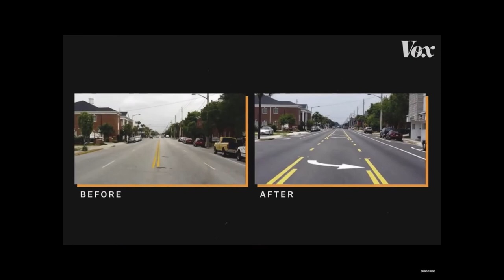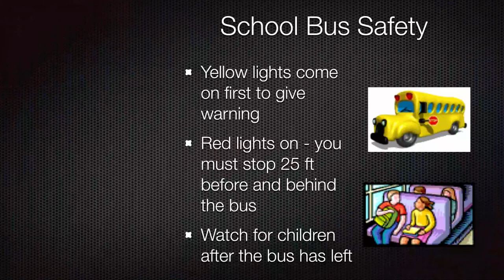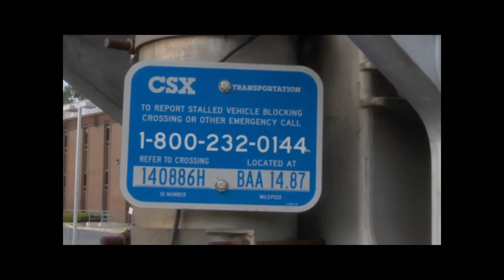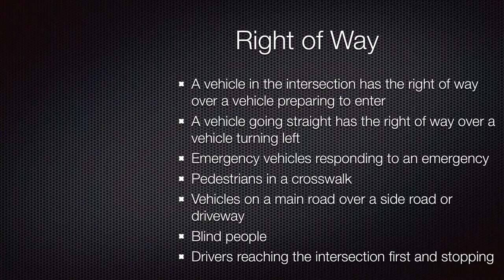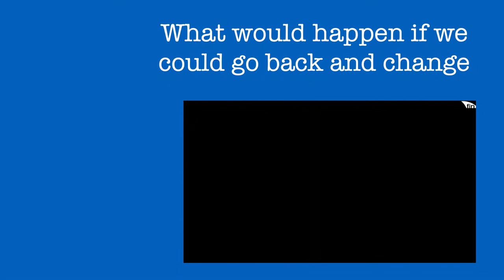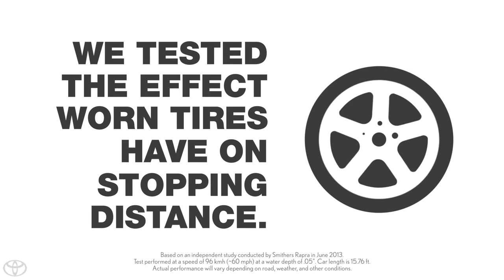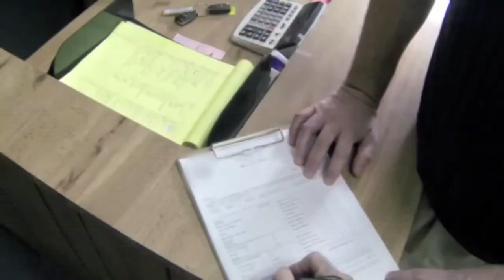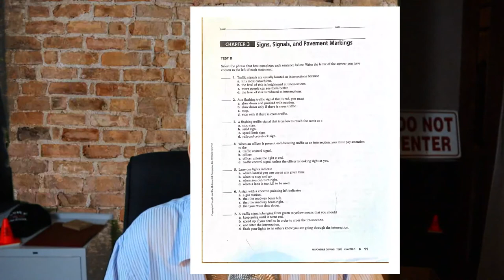Signs, Signals and Pavement Markings Part 2 and Stopping/Speed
We will finish the unit on Signs, Signals and Pavement Marking and we will also discuss why we need to know about distance when stopping and how to control it.